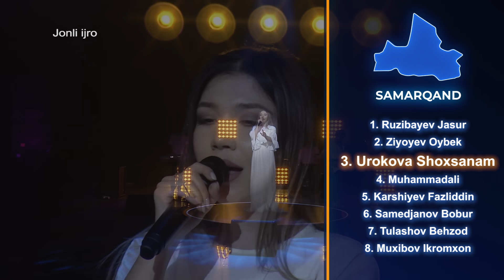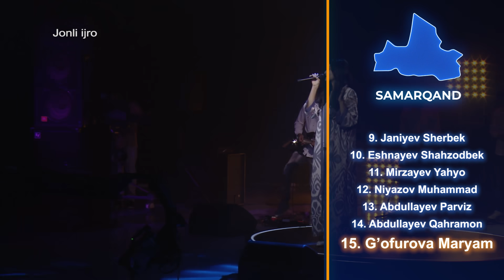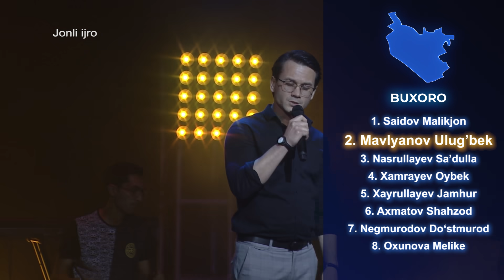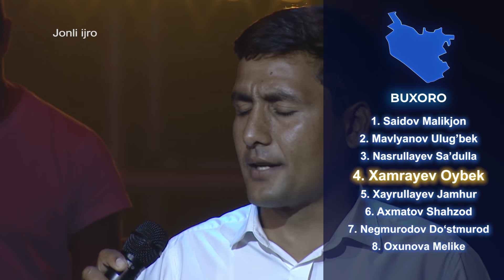The Cover Up 2-son Kasting •Samarqand•Navoiy•Buxoro• Kim keyingi bosqichda? (5-mavsum 20.06.2021)